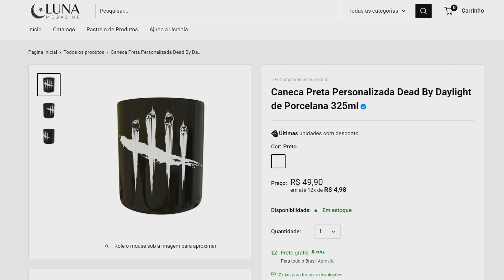Enfrentei um STREAMER de PYRAMID HEAD - Dead by Daylight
Eae galera, mais um vídeo de Dead by Daylight aqui no meu canal, espero que gostem.

Luna Megazine (utilize o cupom GONZAGABR para desconto na sua compra)